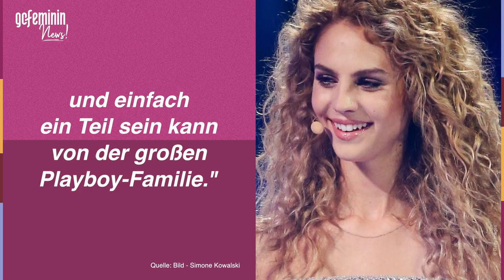GNTM: Simone Kowalski zeigt sich nackt im Playboy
Simone Kowalski ist wieder da! Die GNTM-Siegerin von 2019 meldet sich zurück, nachdem sie aus gesundheitlichen Gründen monatelang untergetaucht war. Jetzt scheint Simone wieder fit zu sein und hat einen großen, aber auch umstrittenen Modeljob ergattert. Sie hat sich für den Playboy ausgezogen.